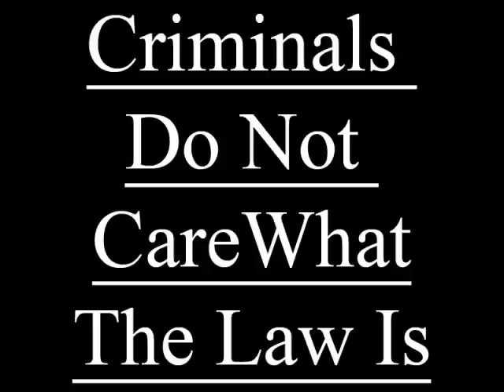Why Gun Control Laws Won't Work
I don't know why people don't understand this.  Gun control laws will not prevent crime, because criminals, by definition, do not care what the law is.  Duh!